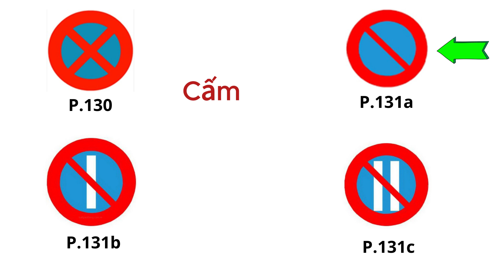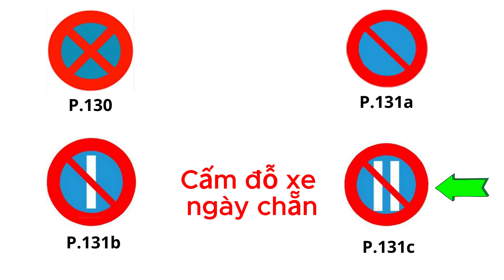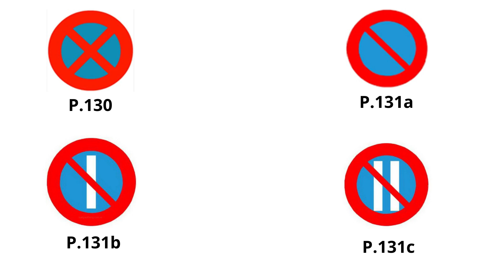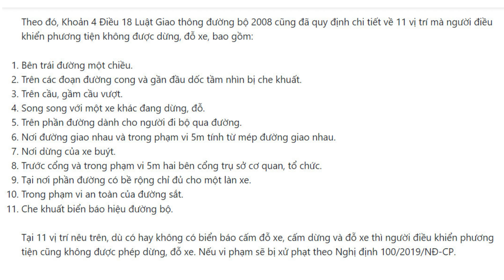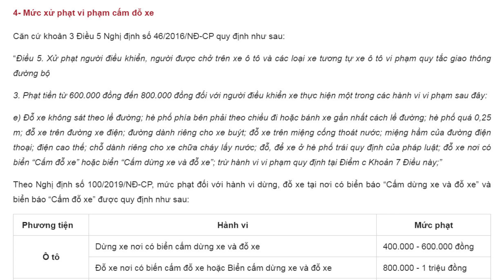Đi thành phố dừng đỗ xe như thế nào cho đúng ?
Video này mình hướng dẫn cho các bạn lái mới biết cách nhận biết một điểm nào đó có thể dừng đỗ xe đúng theo quy định và an toàn giao thông, biết cách đỗ xe vào ngày chẵn, ngày lẻ, cách dừng đỗ xe đúng theo quy định của luật giao thông."
Chào các bạn ! LÁI MỚI là kênh chia sẻ kinh nghiệm lái xe, hướng đến mục tiêu chúng ta cùng nhau lái xe an toàn. Trong kênh này mình sẽ chia sẻ đến các bạn là tài xế mới những tình huống trên đường khi tham gia giao thông từ đơn giản nhất đến những tình huống phức tạp như khi tham gia giao thông trên các con đường lớn, nhiều làn xe, nhiều cầu vượt, nhiều ngã rẻ... bên cạnh đó LÁI MỚI cũng sẽ cập nhật những thay đổi mới nhất của luật giao thông để anh em bạn hữu chúng ta cùng nắm bắt nhầm tránh những trường hợp vi phạm giao thông không đáng có.

Xin cảm ơn và chúc tất cả chúng ta luôn vui, khoẻ, thành công và lái xe an toàn !